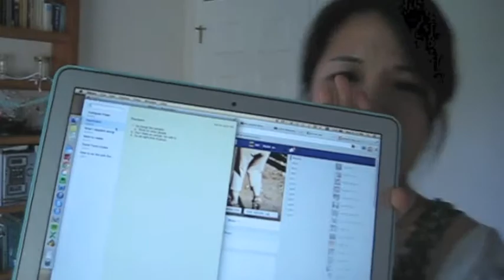New Years Resolution Assessment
(Shoutouts are a bit late. Sorry, didn't watch the most recent videos T_T)